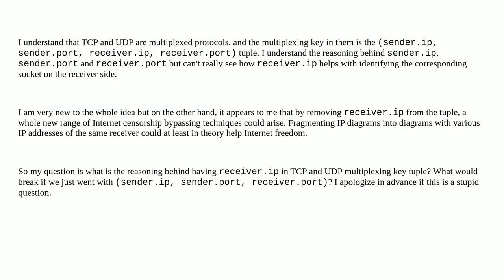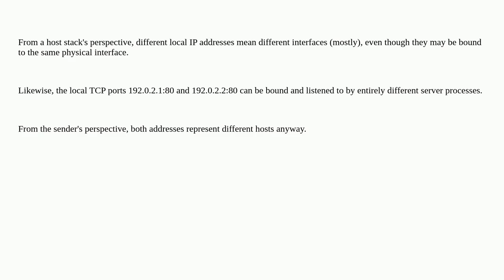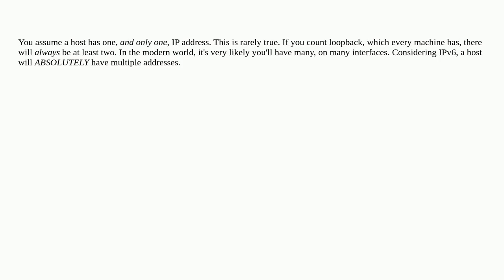Networkengineering: The Reasoning Behind TCP and UDP Multiplexing Tuple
The Reasoning Behind TCP and UDP Multiplexing Tuple

A special thanks goes out to the community

  ip